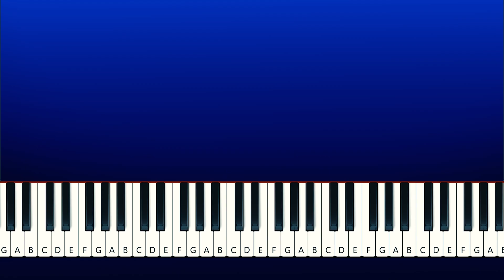Blue and Blue rainbowfriends roblox (Piano Tutorial)